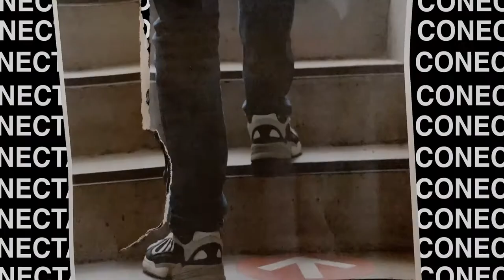Tú, que tienes todo para ser parte del cambio. Queremos acompañarte.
Estudiantes de las instituciones del Sistema Universitario Jesuita, hablan sobre su experiencia al ser universitario jesuita.